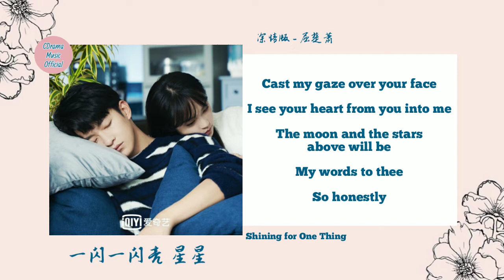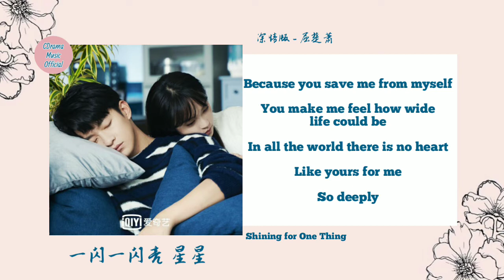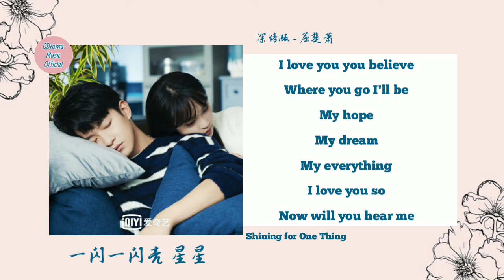Qu Chuxiao (屈楚萧) - For Lovers (深情版) Shining for One Thing 一闪一闪亮星星 OST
📺 Drama Name : Shining For One Thing
💑 Actors Name : Qu Chuxiao💟 Karlina Zhang
Lyrics 📝

Cast my gaze over your face
I see your heart from you into me
The moon and the stars above will be
My words to thee
So honestly

I love you you believe
Where you go I'll be
Just with the song
My words to say
I love you so
But I never can say

Because you save me from myself
You make me feel how wide life could be
In all the world there is no heart
Like yours for me
So deeply

My hope
My dream
My everything
Now will you hear me

My hope
My dream
My everything